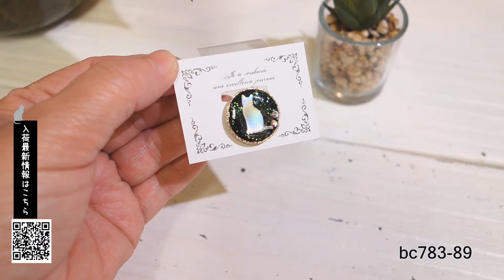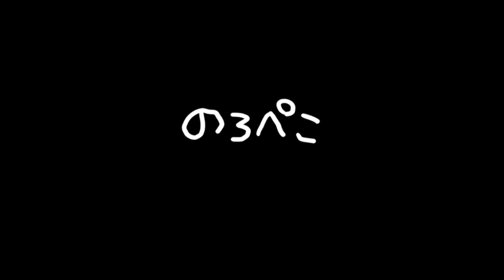【ハンドメイド】柚 -ゆず-さんのマスクアクセサリー｜ 手作り猫雑貨&ハンドメイドのお店ギャラリーのろぺこ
マスクの上に挟むタイプのアクセサリーです。ネコのモチーフ２点はレジン作品です♪贈り物にもいいですね( ´艸｀)